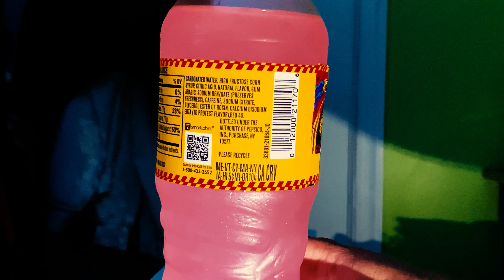Mountain Dew Spark First Taste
Time to taste Mountain Dew Spark, Cheers 🍻.